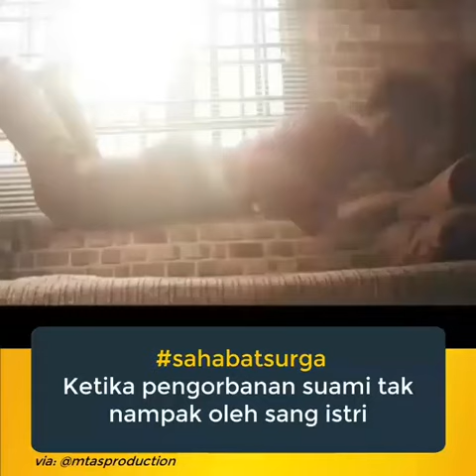Sabar... 😂 Ini Ujiann